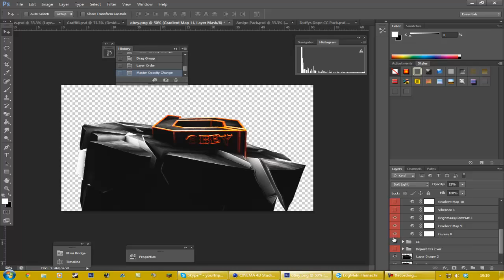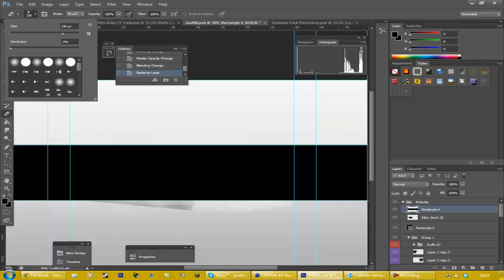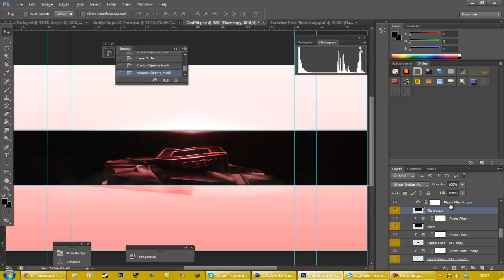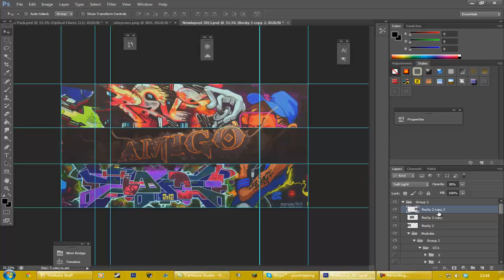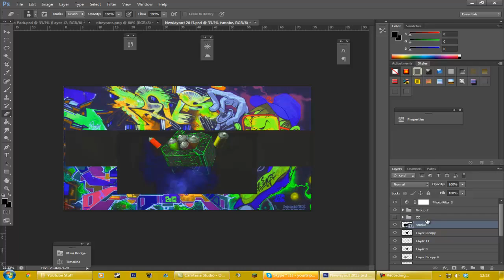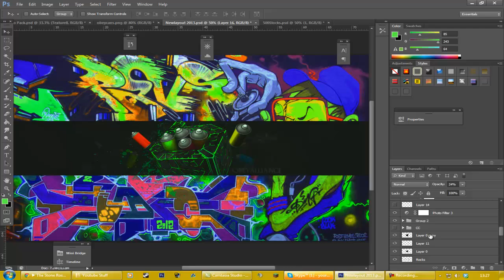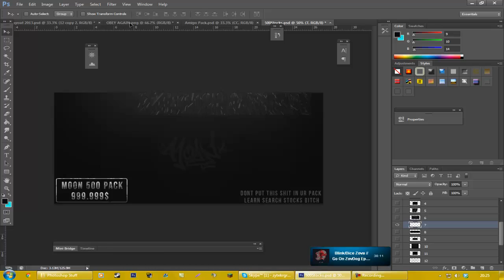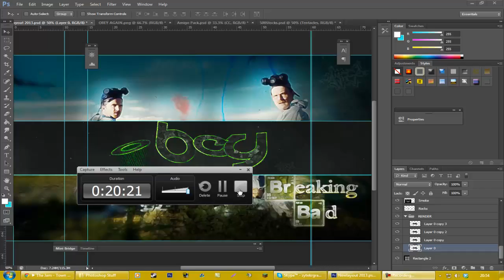Obey 3 in 1.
2nd Song: Higher- Tektonik remix